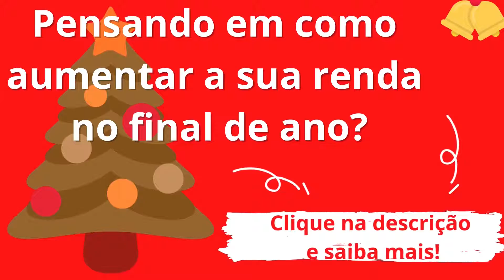Lito Sousa fala que acidentes não acontecem do nada.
Lito Souza fala que acidentes não acontecem do nada.
Lito Sousa tem o canal Aviões e Música no Youtube que fala tudo sobre o mundo da aviação e falou no podcast Inteligência Ltda sobre acidentes e os procedimentos para evitá-los.

  ***Pensando em aumentar a renda familiar***
SUGESTÕES PARA RENDA EXTRA OU SUA RENDA PRINCIPAL!
                                 👇  CLIQUE E SAIBA MAIS! 👇

📚Aprenda a fazer os Panetones mais especiais neste Natal e comece na frente da sua concorrência.

📍Chef Renomada 📍Baixo investimento 📍Acesso vitalício
📍Condições facilitadas de pagamento 📍Certificado

📍noivas 📍debutantes 📍festas  📍AFROS
📍fácil e prático 📍explicação em passos lentos, para o melhor aprendizado

Lito Sousa podcast
Lito Sousa Aviões e Música
Lito Sousa Pânico
Lito Sousa Eduardo Campos